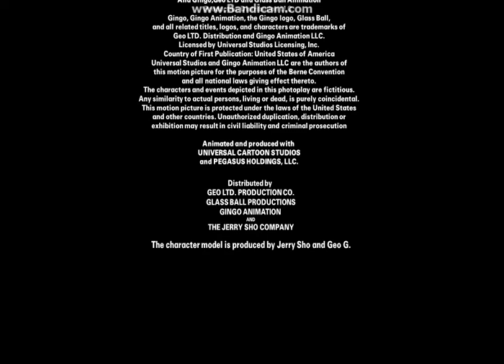TriStar Pictures (1993)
Taken from the end of the movie Geo the Modelling (1993)

NOTE: Fake
Recorded using: Bandicam
Created using: Powerpoint 2007